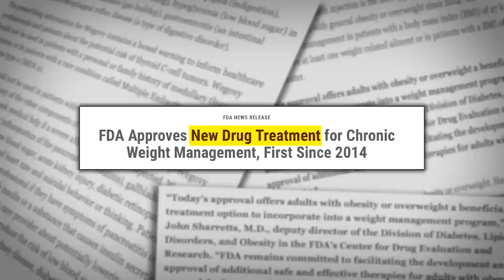Mind Pump Challenges Big Pharma: A Look at The Future of Health in America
00:00 A discussion of claims that obesity is mostly due to genetics.
07:00 Should a pharmaceutical company be for profit?
09:34 What is Big Pharma’s motivation behind these claims?
15:17 What does obesity contribute to?
20:40 Is capitalism to blame?
25:20 Lifestyle is EVERYTHING!
27:00 Mind Pump’s predictions for what’s to come.
38:19 What has caused the dramatic rise in obesity?
44:51 How to stop the cycle of obesity and make permanent changes.

‘60 Minutes’ Sparked A Furious Debate Over Whether Obesity Is Mostly Genetic

Biden Admin Appoints Doctor Who Claims Obesity Is Mostly Genetic To Dietary Guidelines Committee

Pharma DTC ad spend in the U.S. 2021 | Statista

Big Pharma Accounts for 75% of the Total Ad Spend on TV

Big Pharma Drops Over $100 Million Fighting Prescription Drug Price Negotiation

Venezuelans lose average of 19lb in weight due to nationwide food shortages, study suggests

What Are The 10 Biggest Money-Making Prescription Drugs, And What Do They Treat?

Overprocessed foods add 500 calories to your diet every day

U.S. experts recommend weight-loss drugs for obese children

People Mentioned
Tony Robbins (@tonyrobbins) Instagram